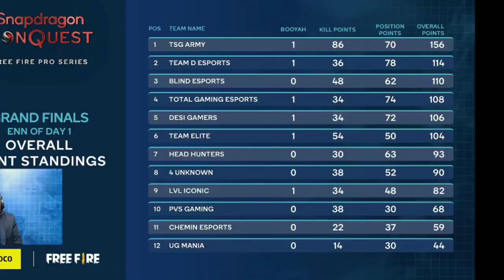WHO WILL WIN QUALLCOMM AND HOW?|TSG,TG,DG,TE,TEAM-D,BLIND|KON JITEGA 35,00,000|FF ESPORTS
ESPORT CONTENT CREATOR 🔶